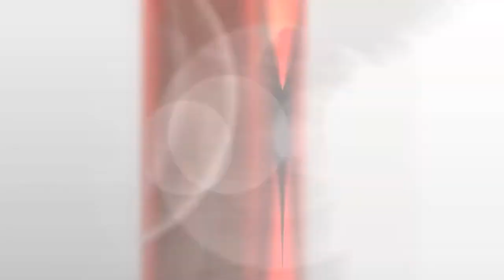Dayz Standalone snipeando Svetlojarsk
Os Traigo este Gameplay espero que os guste a todos un Like y Subscribiros para más que es gratis y  ayuda Un Saludo!!